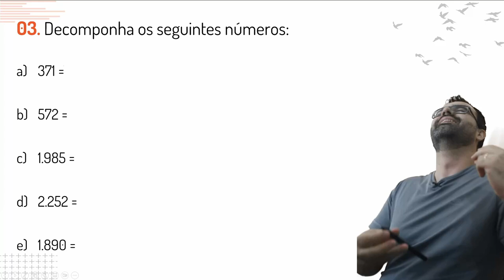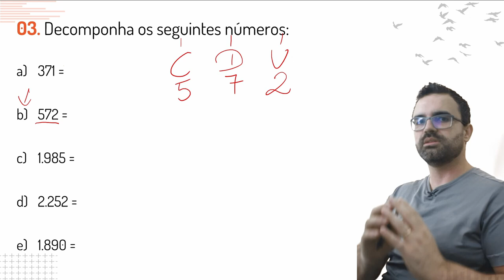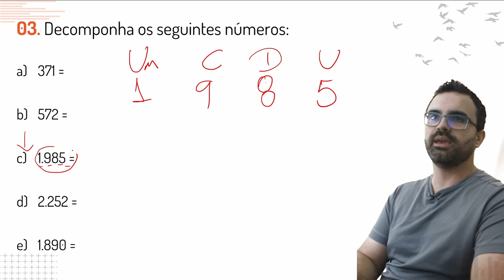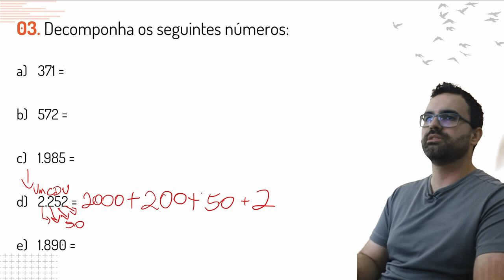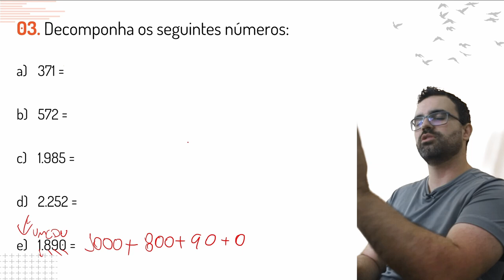Aprenda matemática de maneira inovadora - Exercícios Personalizados para você 03/07